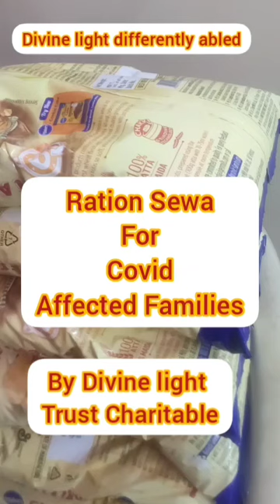Ration For Needy Families/Support/Help The Needy/Essential Items/Divine light differently abled/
Ration Sewa For Needy Families/Sewa/Help The Needy/Essential Items/Divine light differently abled/

Divine light Differently abled
 is a Charitable organisation  which will help TO Special needs Children From needy families and provide extensive support to the specially abled by giving them Proper Care and Support.
 Our channel provide videos on Fine motors activities, Gross motos Activities, Special Education, Sensory Integration therapies, Speech therapy, Occupation therapies, Physiotherapy, for Autism Spectrum Disorders, Intellectual Disabilities , Learning Disabilities, Downsyndrome , Hearing impairment, Cerebral Palsy and etc

This channel is For Special needs Children.

Education Activities
Brain Boosting Fun Games
Gross motor activity
fine motor activity
attention span
eye-hand Coordination Activities

follow Divine light on the Instagram link 👇🏻